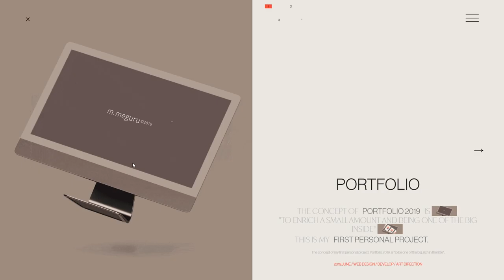Muramoto Meguru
Muramoto Meguru By Muramoto Meguru From Japan
Portfolio2020 of a web designer MuramotoMeguru based in Tokyo.